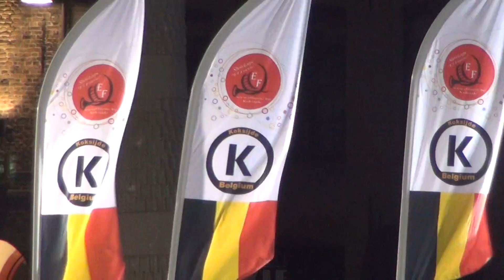15/04/2015: Elfuerte @taptoe Veurne 02